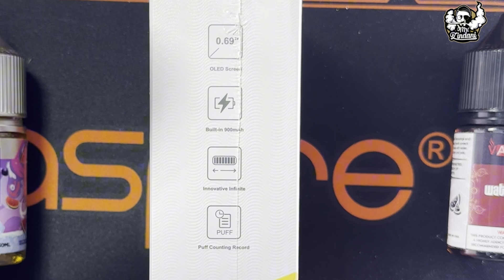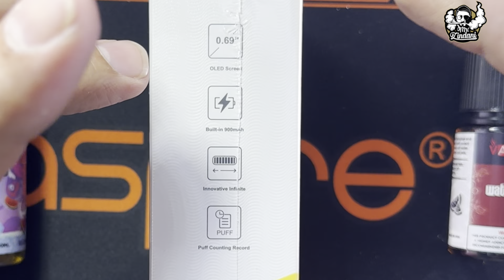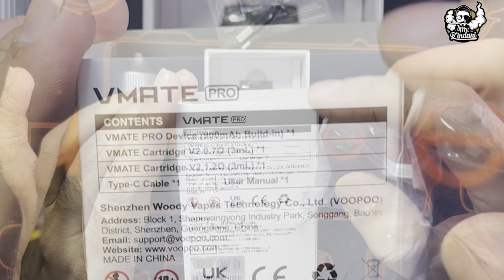Voopoo Vmate Pro Unboxing | Mr. Zindani